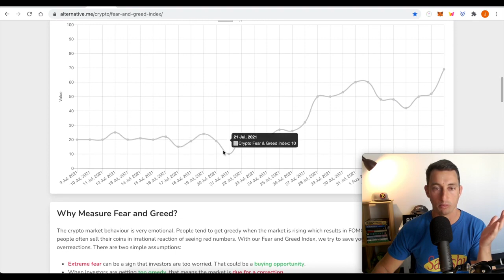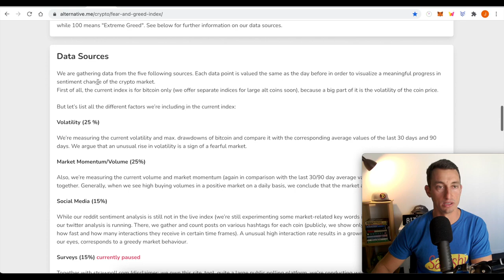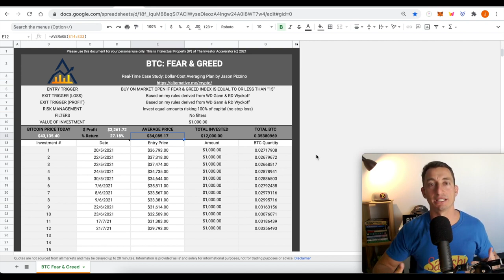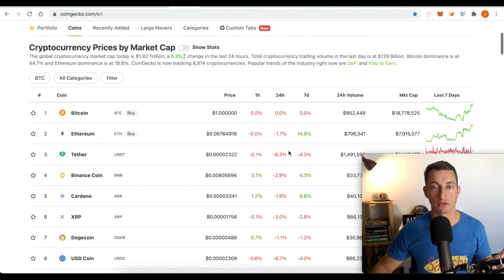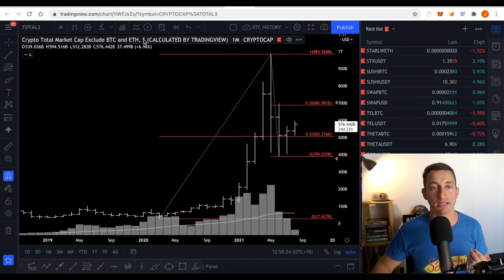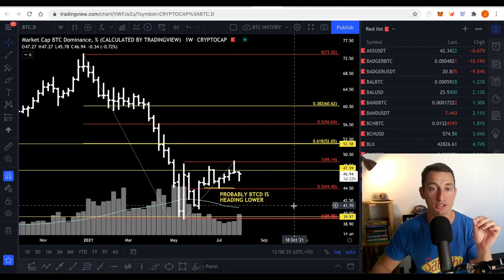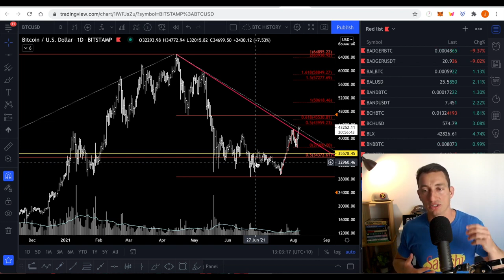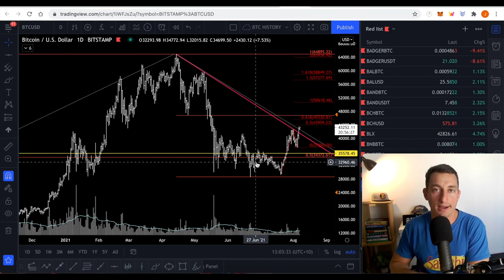bitcoin market for beginners and professionals